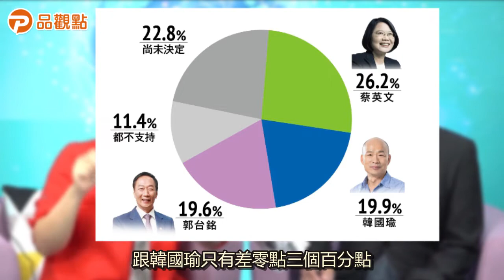郭柯王的加入到底會不會造成政壇原子彈？！【明銘有理1】｜品觀點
郭柯王的加入到底會不會造成政壇原子彈？！
讓名嘴 邱明玉 政治評論員 張銘祐 運用品觀點民調分析給你聽😎